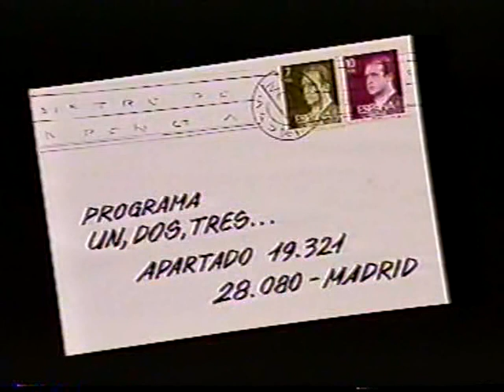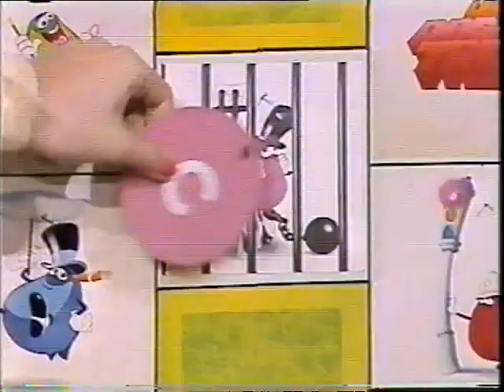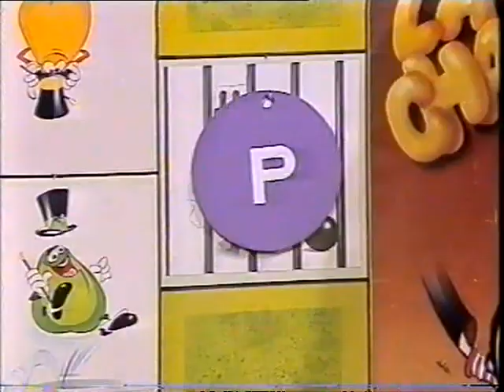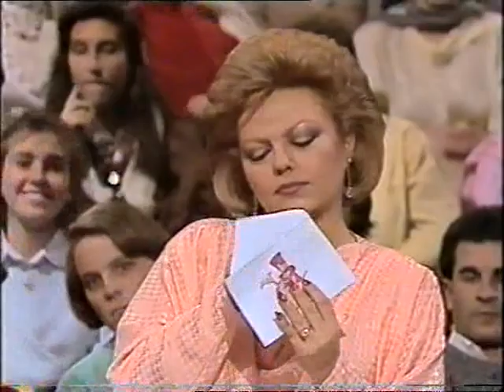Un, Dos, Tres Los Piratas 1985